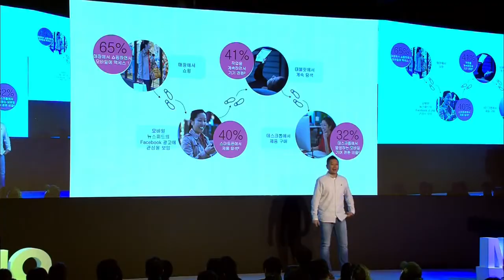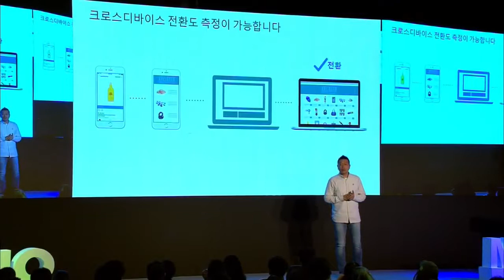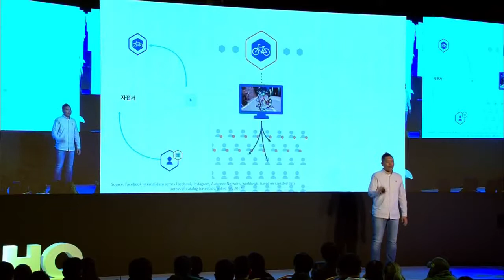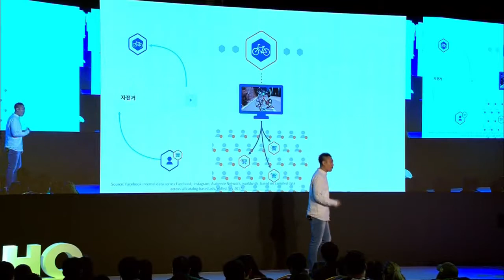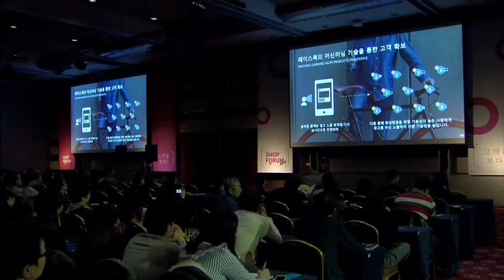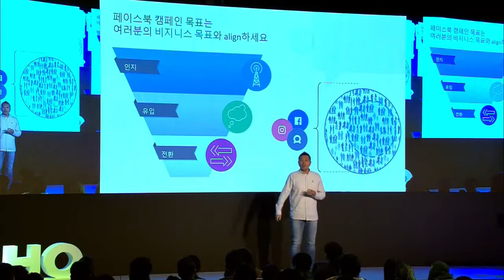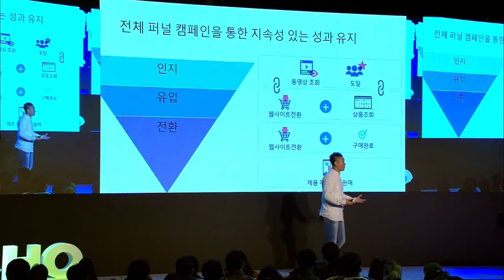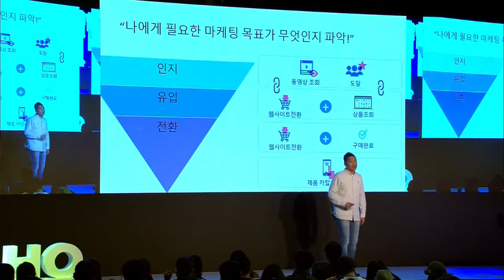1부3섹션 페이스북 마케팅에 대한 이해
페이스북 마케팅에 대한 이해
(김성욱매니져)